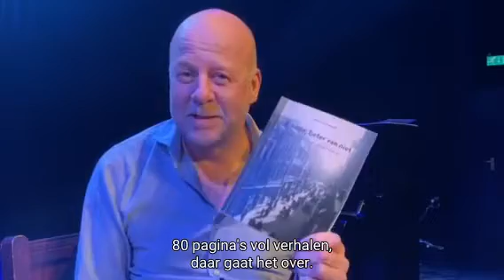Diederik van Vleuten vertelt over zijn voorstelling 'Moedig Voorwaarts'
Woensdag 6 april is Diederik van Vleuten in Schouwburg Cuijk te zien met zijn nieuwe voorstelling 'Moedig Voorwaarts'.

De ‘stand-up historian’ richt hierin zijn blik op de toekomst.